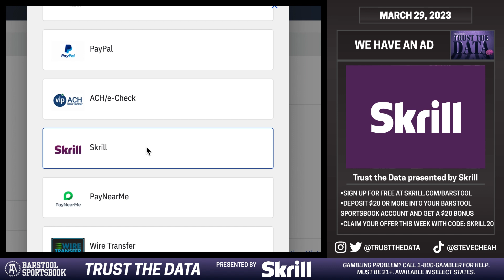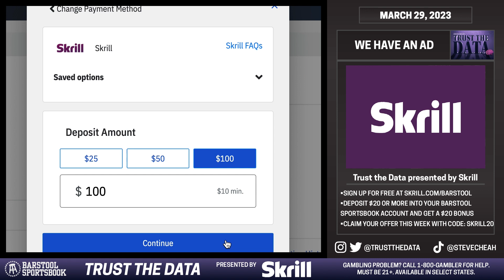Trust The Data's Top NBA Play Is A Scary One + Daily Dose of Data - March 29, 2023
Trust the Data is presented by Skrill -  the only betting wallet you need to keep your gaming funds secure and accessible.

Make instant Barstool Sportsbook deposits and withdrawals, spend your winnings whenever with the Skrill card, and keep your playing funds separate from your everyday bank account.

The first 1,000 customers who use Skrill to deposit $20 or more into their Barstool Sportsbook account will receive a $20 welcome bonus to add to your Barstool Sportsbook playing funds between now and April 2nd, just use code: SKRILL20

Must be 21+. Available in select states. Gambling problem? Call 1-800-GAMBLER